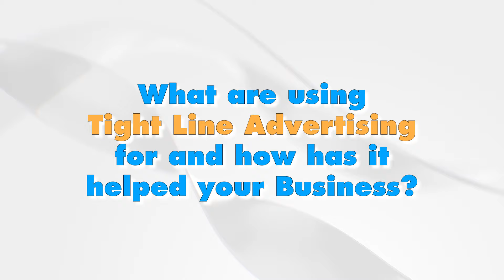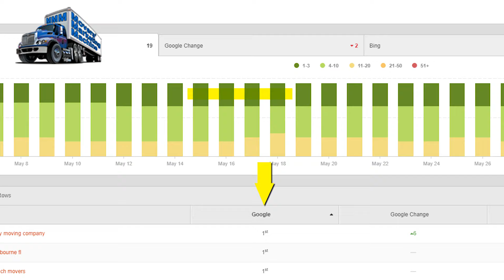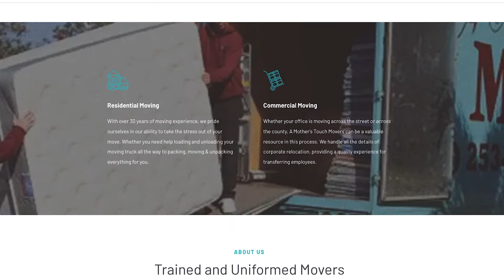Sean Stein│Client Testimonials│Tight Line Advertising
Welcome back to the 'Client Testimonials' Series from Tight Line Advertising!
In this second episode, we sit down with SEAN STEIN to discuss his experiences and successes with Tight Line Advertising.  Enjoy!